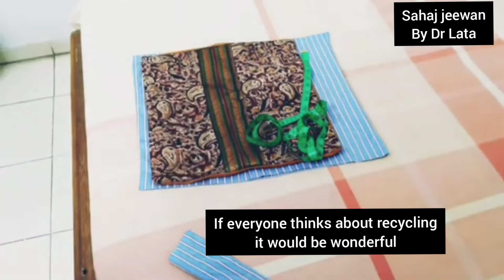पुरानी शर्ट का रीयूज़ DIY Clothes | Reuse men's shirt | Old shirt reuse ideas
Reuse men's shirt || 2 DIYs from old shirt पुरानी शर्ट से बनाओ घर के लिए दो उपयोगी वस्तुएं

Hello friends,
In this video I share 2 useful reuse ideas for home from old men's shirt . I have recycled an old men's shirt by cutting it ,main portion  is used to stich cushion cover and from sleeves i have stiched a utility pouch by again using old zipper,old sponge sheets which we often get in the packing material.

reuse of men's shirt
diy project
diy clothes
sewing diy
sewing ideas
clothes tutorial
old clothes
sewing tips
diy sewing
sewing tutorial